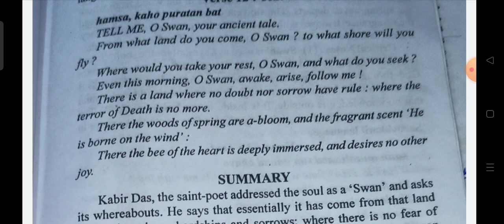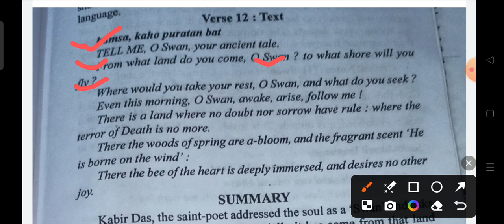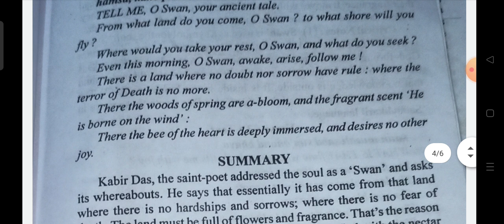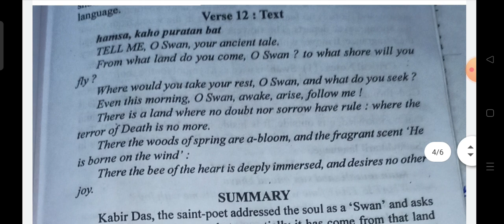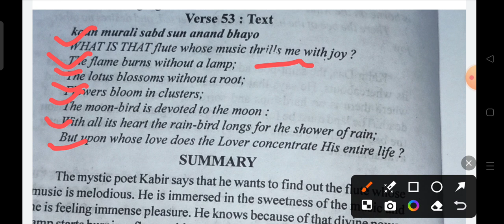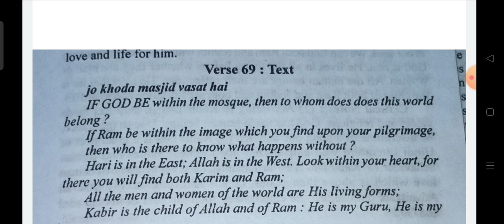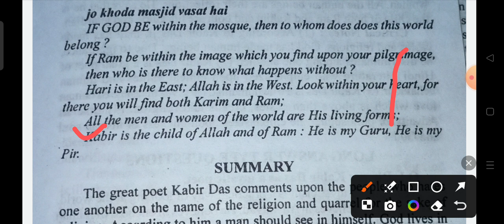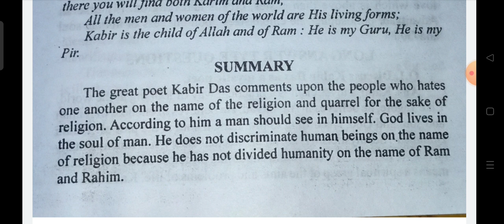Kabir: The English Writing of Rabindra Nath Tagore verses-12,53,69 ,B.A.4th semester,4th unit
Kabir: The English Writing of Rabindra Nath Tagore verses-12 53 69 in B.A.4th semester 4th unit in English literature Helpful for other exams